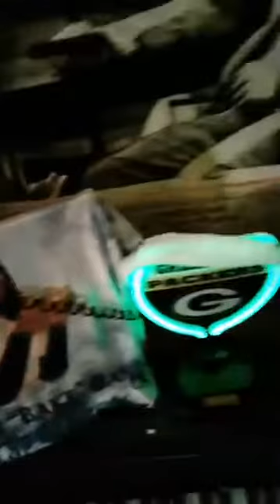dirty redd freestyle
the cathedral show